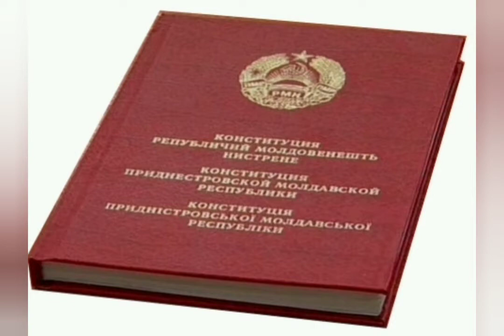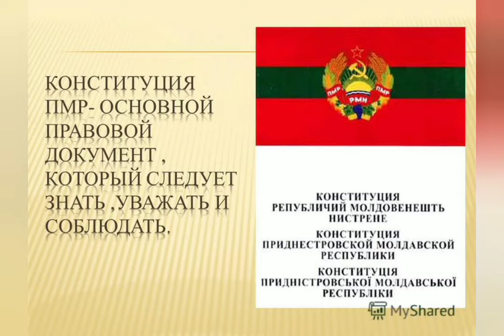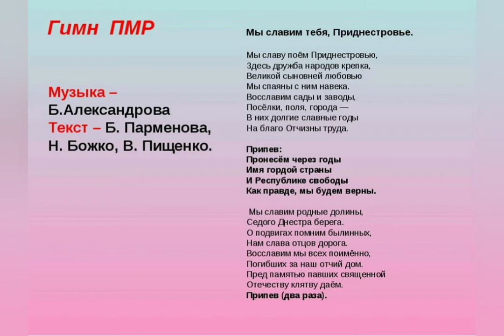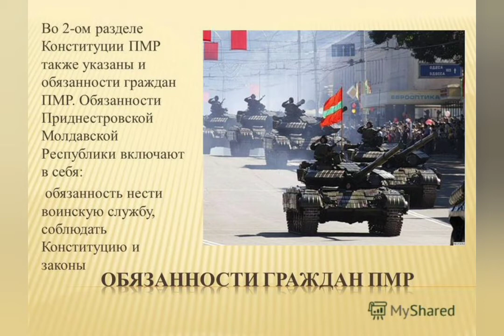Видеопрезентация "Символы Отечества" (библиотека с. Подойма)